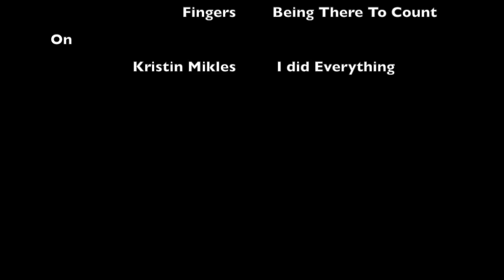The Window-Trout Fishing in America